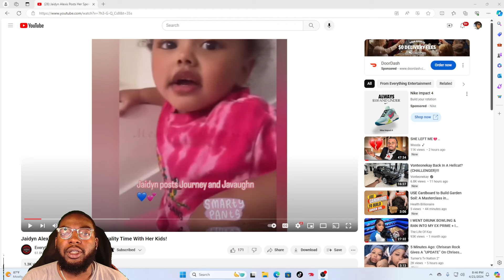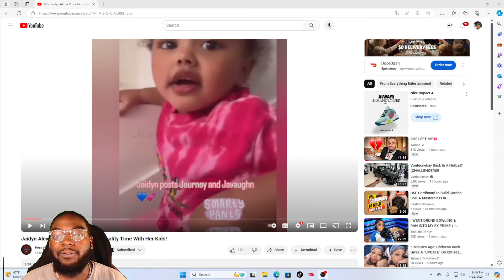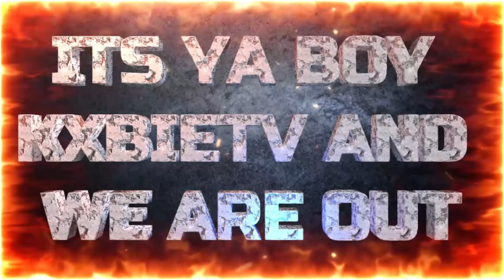Jaidyn Alexis Post Her Spending Quality Time With Her Kids